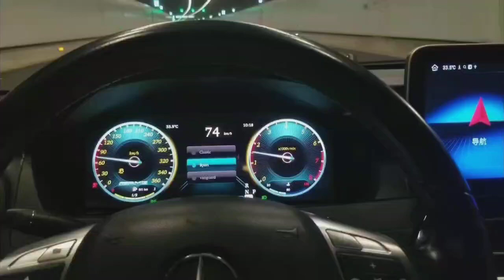ugode 12.3inch Mercedes Benz C W205 Cluster LCD Instrument dashboard functions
ugode 12.3inch Mercedes Benz C W205 Cluster LCD Instrument dashboard Display multi functions operating in car

benz cluster, mercedes cluster, benz instrument, 12.3inch cluster, 12.3 benz cluster, benz instrument, benz dashboard, 12.3inch dashboard, 12.3inch instrument display